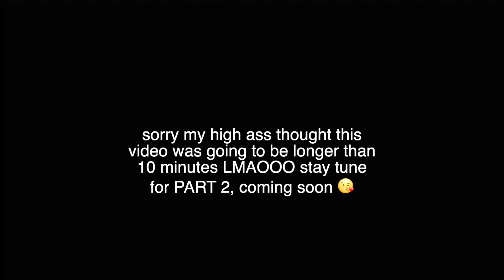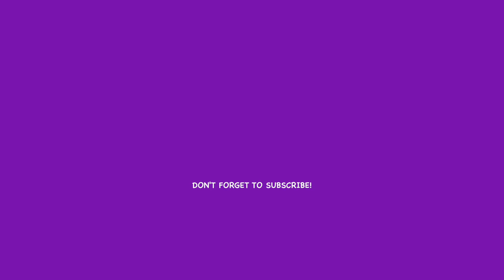MY MUSIC PLAYLIST 2019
MY CURRENT PLAYLIST 2019 🎶...